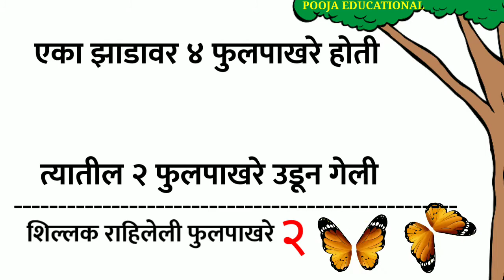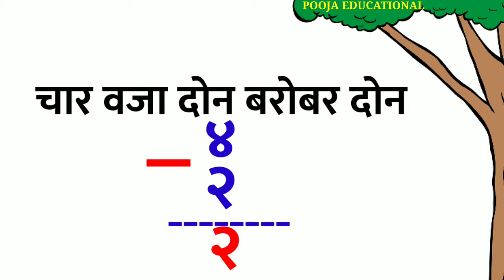Ek anki vajabaki | एक अंकी वजाबाकी | वजाबाकी संबोध